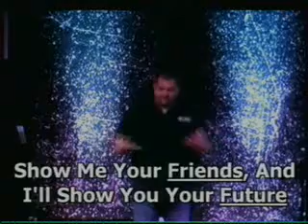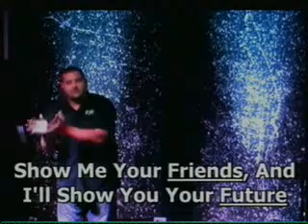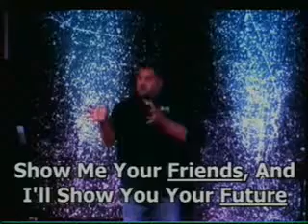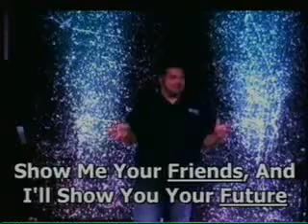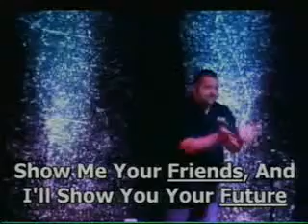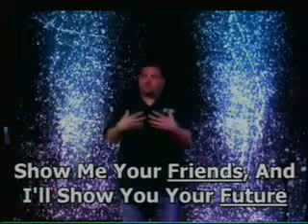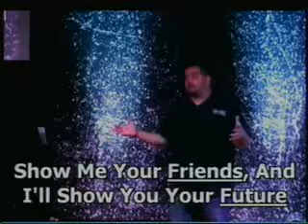What kind of Friend are you.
Friends love you at your worst and can help you be your best, but many of us don't realize the importance of who we choose to surround ourselves with. The friends you have help determine the quality and direction of your life. Where are your friendships leading you? Come learn what the Bible says about Friending.